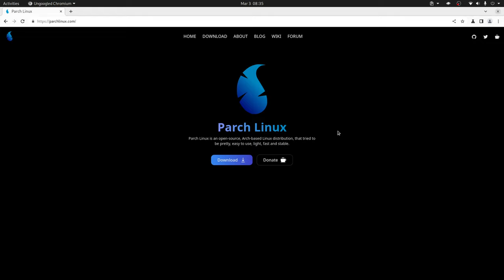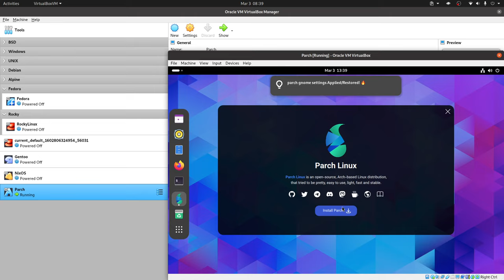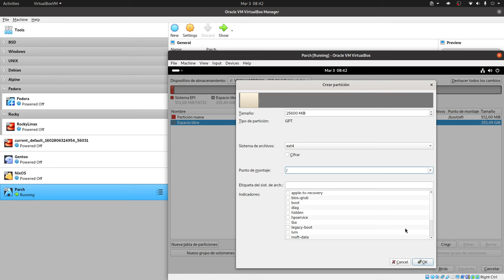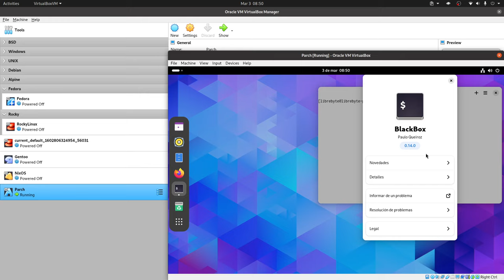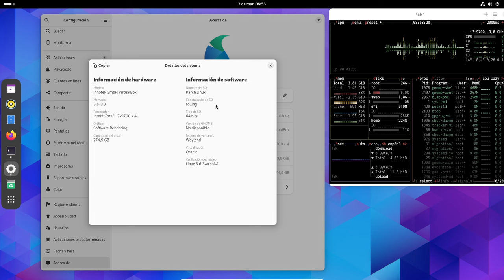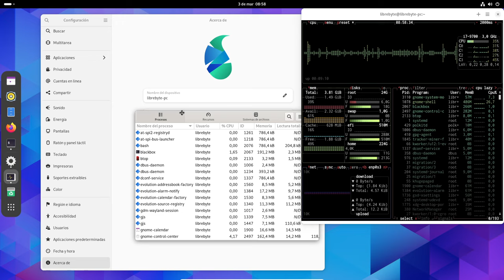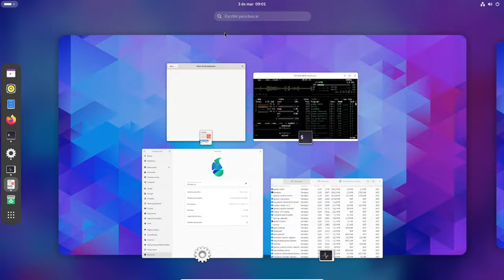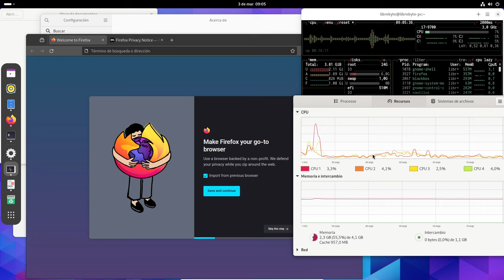Parch Linux GNOME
Parch distro basada en Arch que es fácil de instalar y que en está edición te ofrece el escritorio GNOME.